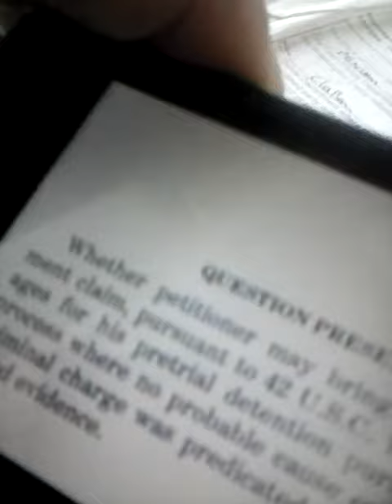February 8, 2019